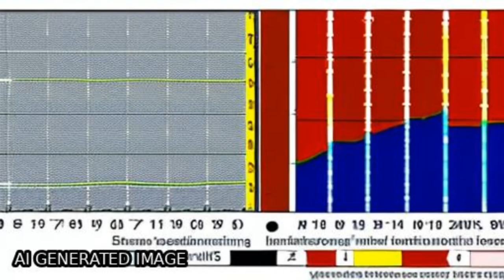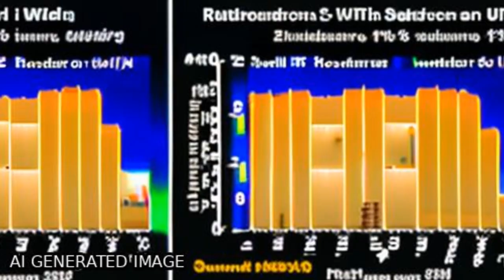Urbanization has stronger impacts than regional climate change on wind stilling: a le... | RTCL.TV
### Keywords ###

### Article Attribution ###
Title: Urbanization has stronger impacts than regional climate change on wind stilling: a lesson from South Korea
Authors: Xing Chen, Sujong Jeong, Hoonyoung Park, Jinwon Kim ,and Chan-Ryul Park

### Video Timestamps ###
0:00:00 - Summary
0:01:16 - Title
0:01:22 - Tail
0:01:26 - End